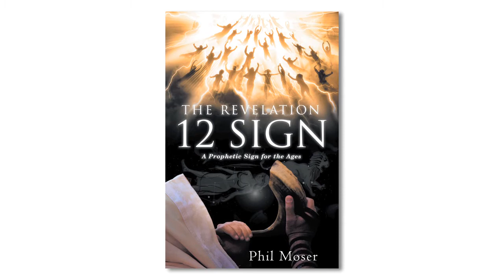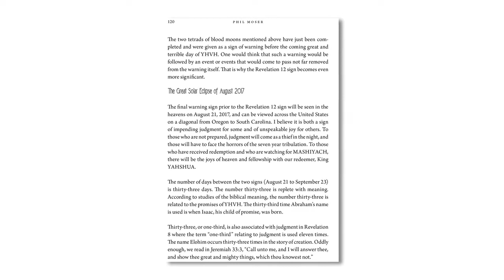The Revelation 12 Sign by Phil Moser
The book of Revelation contains great and important prophecies about the end of times—and significantly, about our redemption. But what should we be watching for? What are the signs of the fulfillment of these end-time prophecies, and what scriptural evidence is there to support what we may see?

The Revelation 12 Sign explains how a major sign in the heavens will occur in September 2017 during the two-day feast of trumpets called Yom Teruah, which is also known as the hidden day. God will reveal this sign in the heavens for all to see, and it is foretold in Revelation 12:1—“And there appeared a great wonder in heaven; a woman clothed with the sun, and the moon under her feet, and upon her head a crown of twelve stars.” This marks the prophetic birth of the corporate body of Christ known as the Church, and with this birth will follow the prophetic marriage of Christ and the church—the Messiah and his church will become one flesh.

As the days of Revelation draw closer and prophecy is both revealed and fulfilled, it is more important than ever for believers to understand the meaning of the characters, events, and symbols in Revelation as well as the appointed time known as Yom Teruah. The Revelation 12 Sign will elucidate powerful evidence supporting both the interpretation of this sign as well as how God desires his saints to be aware of what is to come.